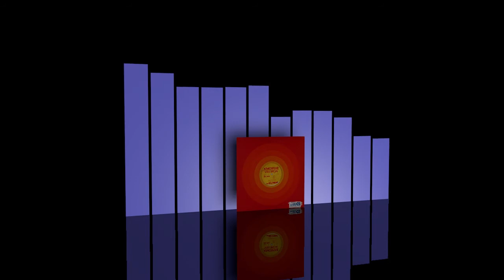Atmosfear - Xtra special [1982]